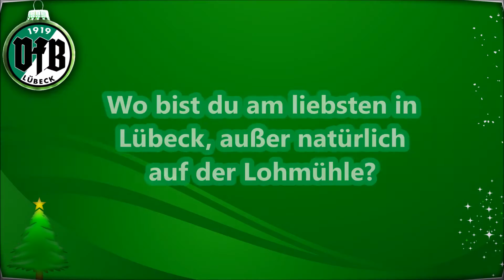Vorgeschmack - Adventsspecial | VfB Lübeck v. 1919 e.V.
Die Adventszeit fängt langsam an und aus diesem Grunde haben wir für euch Fans jeden Advent ein Special vorbereitet.
Also seid gespannt und schaltet Sonntag ein!
Hier ein Vorgeschmack auf die Specials.

Lass doch ein (kostenloses) Abo da und bekomme immer die neuesten Videos in deiner Abobox! 💚